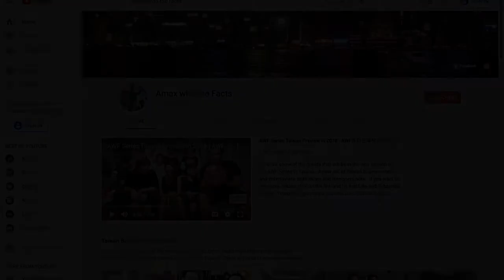Johnny Foxx Talks About Rock Music in Dubai (Part 2) | AWF Series Dubai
The Dubai rock musician from Chile, Johnny Foxx, is now here to discuss about the heavy-metal and rock culture in the UAE.  Johnny Foxx will share if rock music will resurrect in the country, or it will continue to fall into deaf ears in the mainstream.  Check it out!  More details are posted below.

Links: Amax with the Facts

Skype: amaxwiththefacts